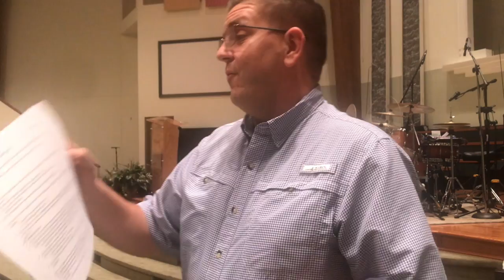1 Corinthians - Sept 15, 2021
Thomas Sewell returns to look at Paul’s first letter to the Corinthian church and study 1 Corinthians 4:1-5.